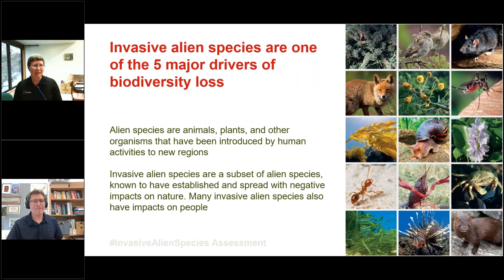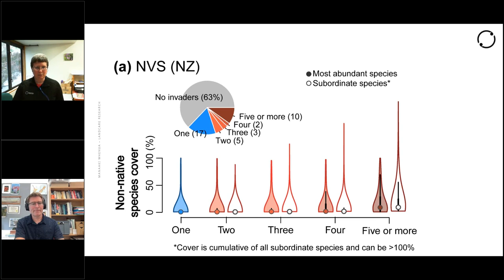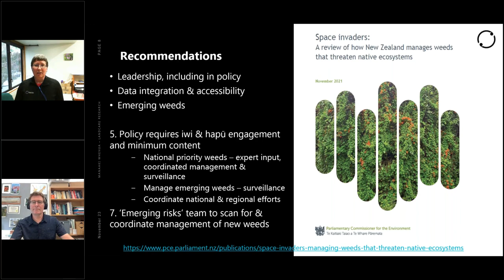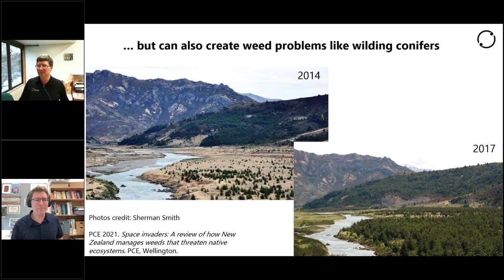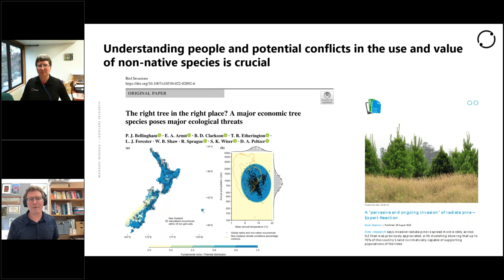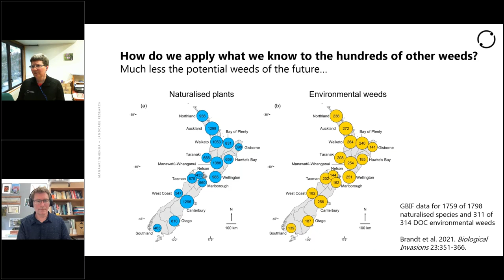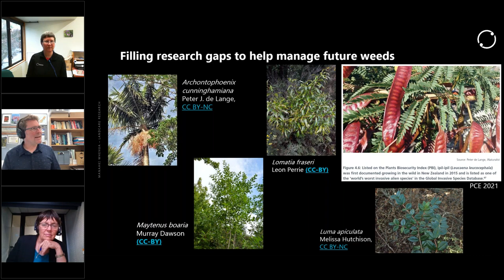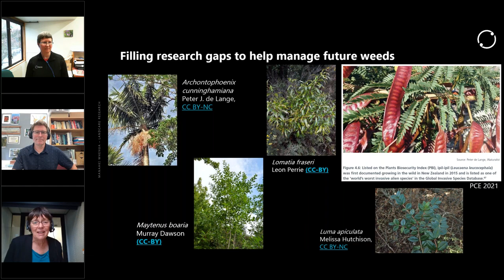LINKOnline Webinar: Pretty Powerful - the weed invasion in a park near you!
Each year, government, councils, and communities collectively spend over $50 million on controlling weeds. We recognise more than 350 environmental weeds; but thousands of introduced plants have the potential to jump the fence and smother native ecosystems, waterways, and cultural sites. However, the current approach to managing weeds is largely reactive, where most weeds start to be managed only after they become widespread and problematic.

Research at Manaaki Whenua seeks to understand the causes and consequences of weed invasion as well as the human and ecosystem impacts (positive and not) of management interventions. Improving our fundamental understanding of weed biology and ecology is necessary to underpin enduring solutions that lead to effective, sustainable, and low-risk solutions for weed management.

The recent “Winning with Wildings” programme provided a robust baseline for invasion science and how to apply knowledge at a large landscape-scale. The challenge now is to think about how to tackle multiple weed species in complex relationships with their environments early on in their invasion.

In this webinar, Angela and Duane discuss current and planned research to better understand weed biology and ecology and how this will support the development of effective and sustainable weed management.